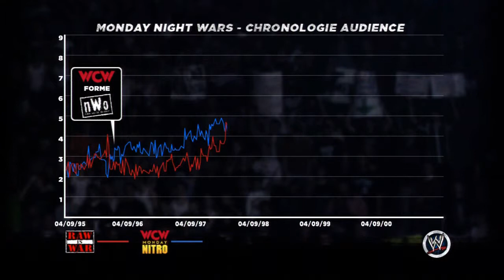WWE 13 John Cena Vs Mark Henry #1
Salut les amis, aujourd'hui c'est sur WWE 13 que nous attaquons ensembles, un jeu que j'aime beaucoup. J'espère vous avoir fait vivre ma passion du catch dans cette vidéo, n'oublie pas le pouce vert =)